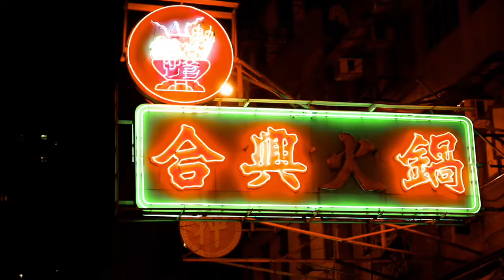“LET’S GET REEL” - CDNIS Film Festival Trailer